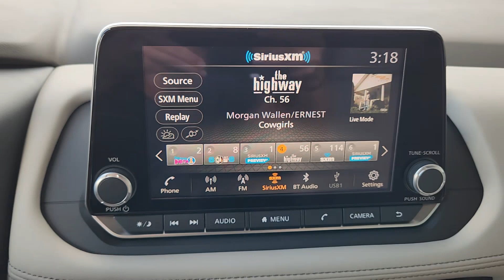2024 Nissan Rogue SV TX Waco, Hewitt, Robinson, Bellmead, Woodway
CONDITION] 2024 Nissan Rogue SV available at Douglass Nissan of Waco located in 5605 Legend Lake Parkway , Waco, TX, 76712. Servicing the Waco, Hewitt, Robinson, Bellmead, Woodway area.

You will love the features of this   2024  Nissan Rogue. Start planning your family road trips in this comfortable, well-equipped Rogue. This clever crossover offers plenty of space and thoughtful creature comforts to keep your crew relaxed and eager for adventure. These are just some of the great options this vehicle comes with: Apple Carplay®/Android Auto®, Keyless Entry, Heated Mirrors, Satellite Radio, Power Liftgate, Steering Wheel Audio Controls, Electronic Stability Control, Aluminum Wheels, Power Driver Seat, Alarm. Feel energized in this sporty Rogue. Treat yourself to a test drive today. Our staff will toss you the keys and give you an outstanding customer experience.